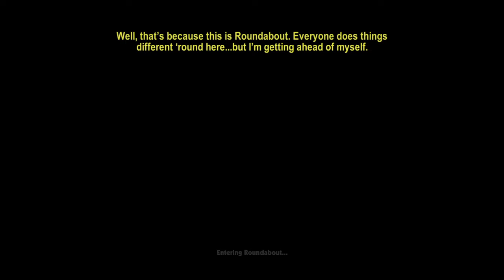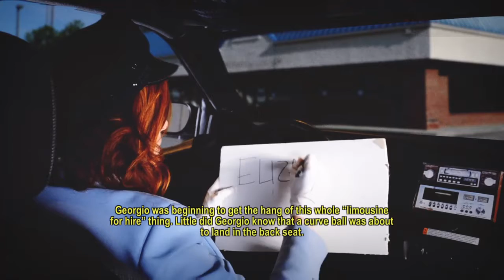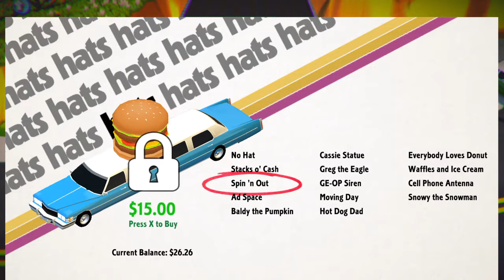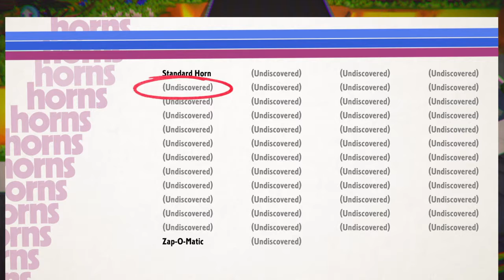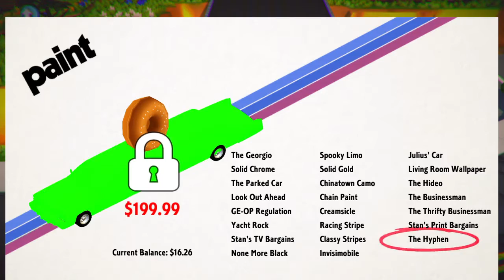ROUNDABOUT PS4 Gameplay No Commentary